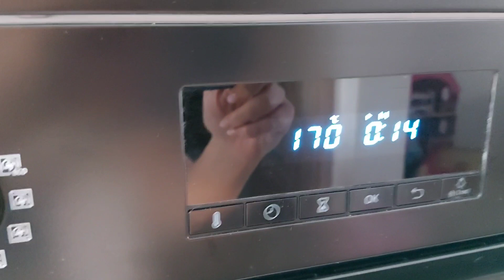GUZ na SZYI - I co dalej?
Skrót całego mojego weekendu, drobne wypieki i adusia narzekająca na mamę